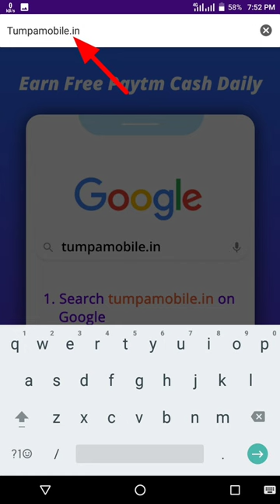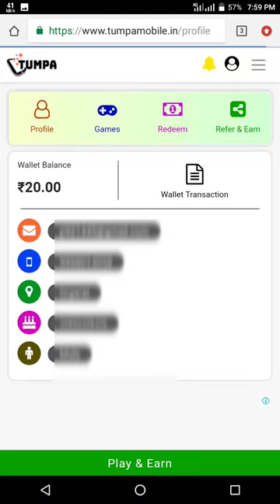🤑Today New Campaign Loot Offer 30₹+30₹+30₹ Instant Paytm Cash || Tasks💰Campaign BUG|| New Paytm app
Best Earning Apps 2021 paytm earning app 2021 todaypaytm earning app 2021 today tamilnew earning app todayinstant payment earning app in tamilmoney earning apps paytm loot todaynew order grabbing apponline money earning apps withoutinvestment best earning website 2021 without investmentcashwala campaign earning app without investment free paytm

paytm loot
new loot
campaign loot

paytm cash
paytm
cash
earning
apps
earning apps
best paytm cash earning app
earning app
earning apps
new
paytm

1. EARN ₹1000 DAILY PAYTM CASH PLAYING GAMES
2. EASY WAY TO EARN MONEY ONLINE IN 2021 GAMES
3. HOW TO MAKE MONEY ONLINE 2022
4. best earning apps for android 2022
5. best earning apps 2022
6. best paytm cash earning apps
7. paytm cash kaise kamaye
8. earn paytm cash
9. play games and earn paytm cash money online
10. games khel kar paise kaise kamaye